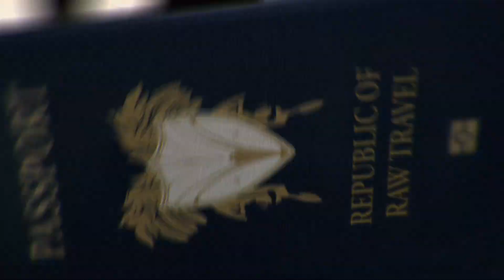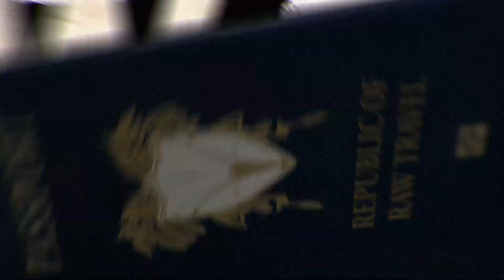10 07 Webcut - Solo World Traveler from Croatia, Vanessa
If you live in one of the most touristed sites on the planet, you're keen to travel yourself. Vannessa is a local Zagreb, Croatia denizen who believes female travelers can have safe, life-affirming, and fulfilling solo travel experiences.